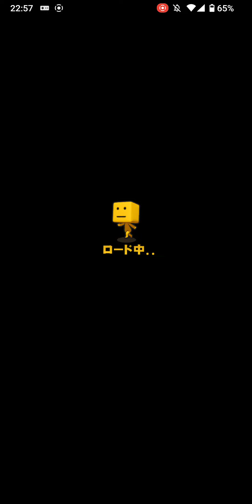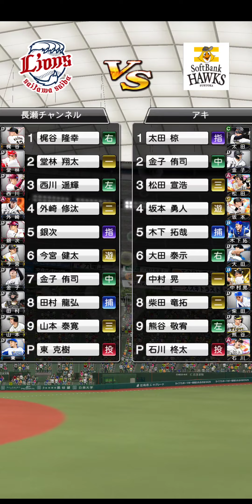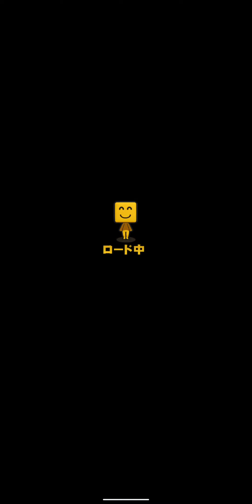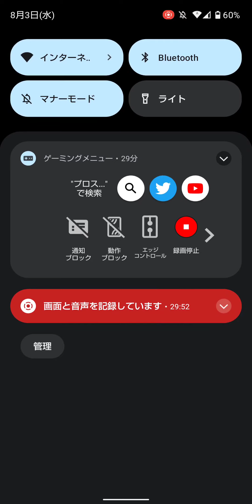野球ゲーム 9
野球ゲーム動画9です。